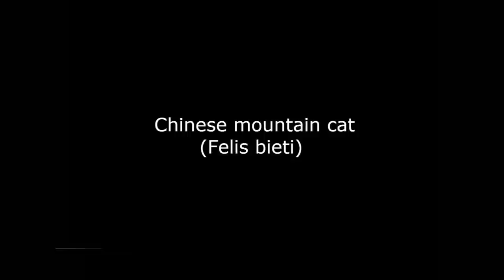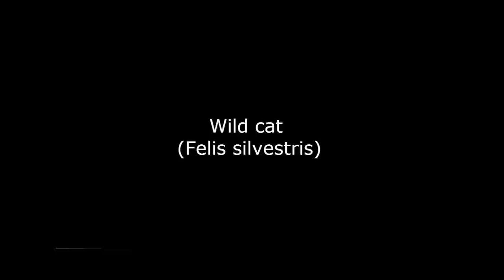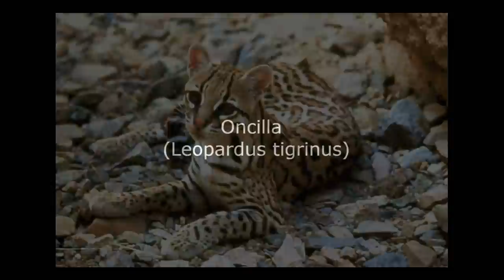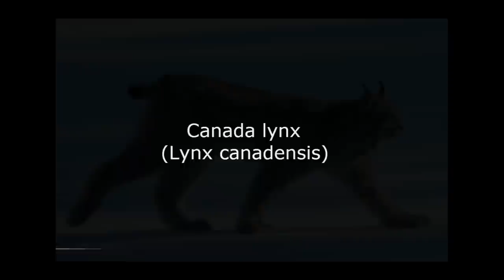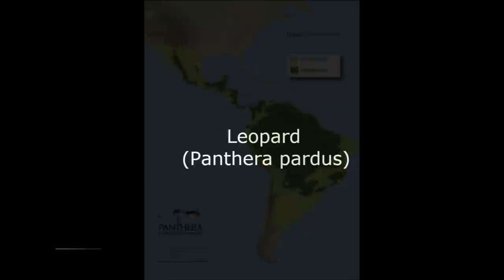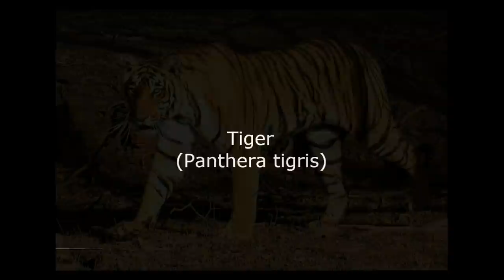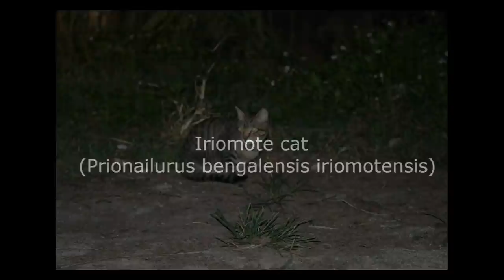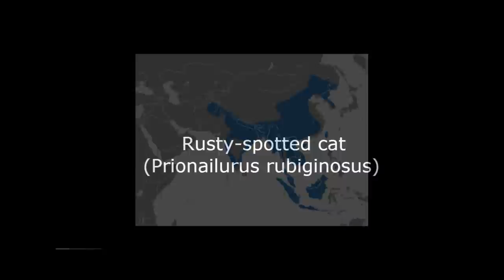All Cat (Feline) Species - Species List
Feline Species List

1. Cheetah
2. Caracal
3. Black-footed cat
4. Chinese mountain cat
5. Domestic cat
6. Jungle cat
7. Sand cat
8. Wild cat
9. Andean mountain cat
10. Colocolo
11. Geoffroy's cat
12. Kodkod
13. Margay
14. Ocelot
15. Oncilla
16. Pampas cat
17. Southern tigrina
18. Serval
19. Bobcat
20. Canada lynx
21. Eurasian lynx
22. Iberian lynx
23. Clouded leopard
24. Sunda clouded leopard
25. Pallas's cat
26.Jaguar
27. Leopard
28. Lion
29. Snow leopard
30. Tiger
31. Asian golden cat
32. Bay cat
33. Marbled cat
34. Fishing cat
35. Flat-headed cat
36. Iriomote cat
37. Leopard cat
38. Rusty-spotted cat
39. African golden cat
40. Jaguarundi
41. Cougar